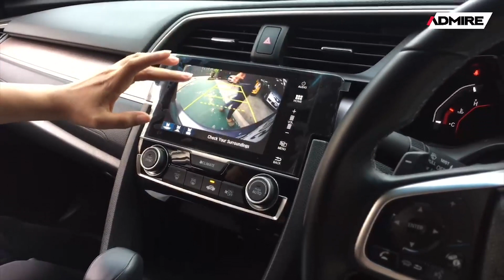HONDA CIVIC 1.5 Turbo RS โฉม FC ปี 2016 มีวารันตีศูนย์ถึงปี19!! ท็อปสุดๆๆๆๆๆๆในรุ่น [ขายแล้ว]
Civic FC ท็อปสุดๆๆๆๆๆๆในรุ่น เท่จนอยากจะให้แฟนมาซื้อเลยค่า😍😍

🎥รีวิว HONDA CIVIC 1.5 Turbo RS โฉม FC ปี 2016 มีวารันตีศูนย์ถึงปี19!! ไม่เคยทำสีสักชิ้น!! เจ้าของเดียว!! ฟรีดาวน์! [ขายแล้ว]

➡️วารันตีศูนย์ถึง 25/8/19
➡️เข้าศูนย์ทุกระยะ ล่าสุดที่ 45675 กม. วันที่ 15/3/18
➡️เจ้าของเดียว ไม่เคยทำสีสักชิ้น